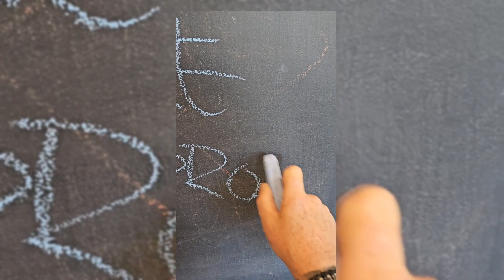Time To Seperate The Wheat From The Chaff.🔥🙏👑truth